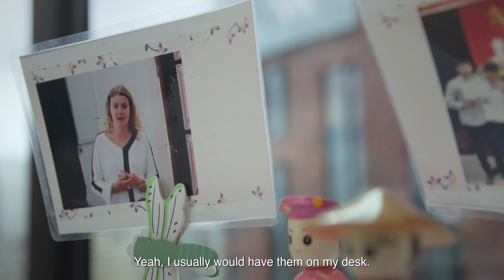A Better World @VU | Strong Roots Vietnam